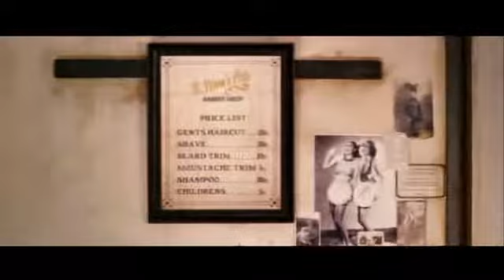The Great Gatsby 2013 Speakeasy scene